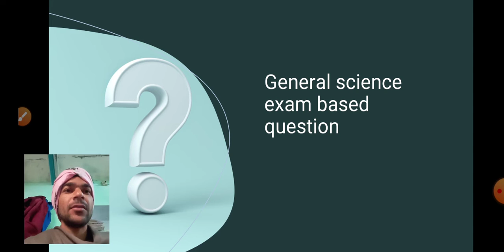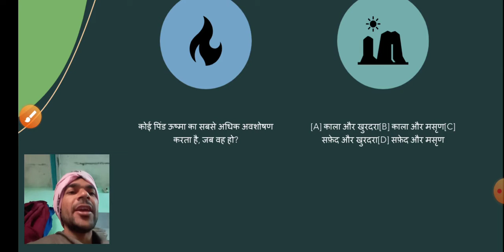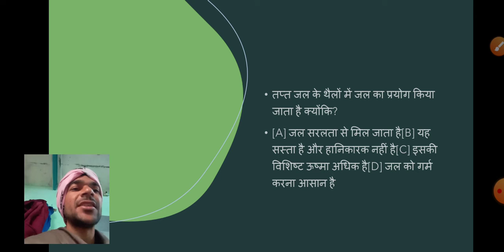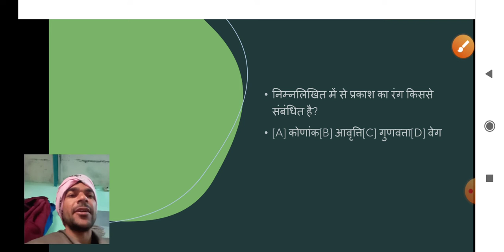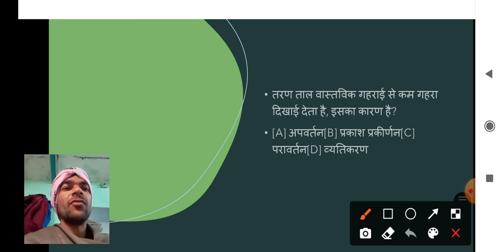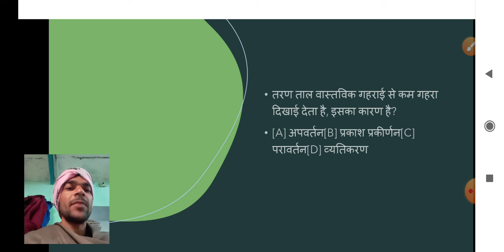General science for Railway Group D || general science question